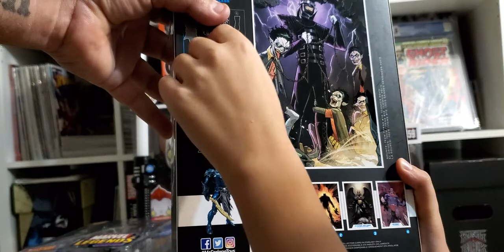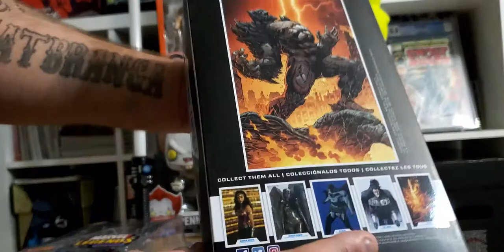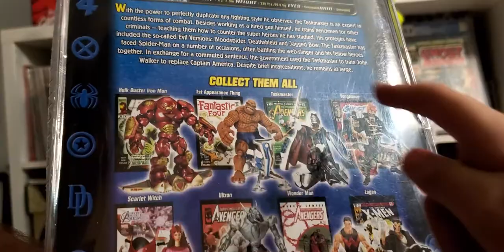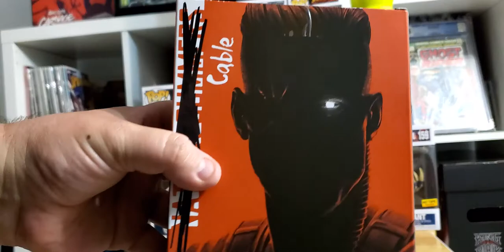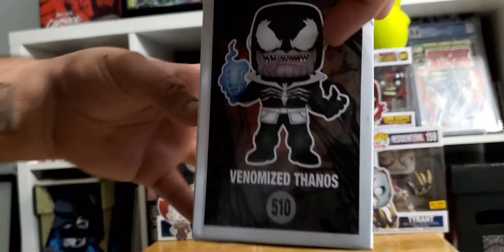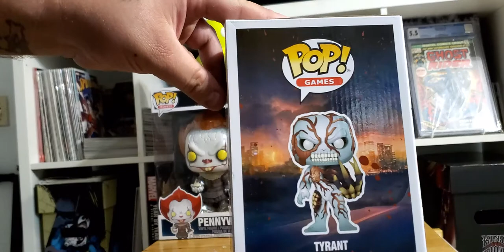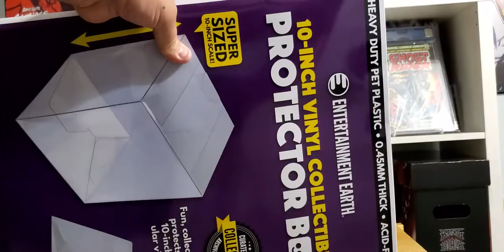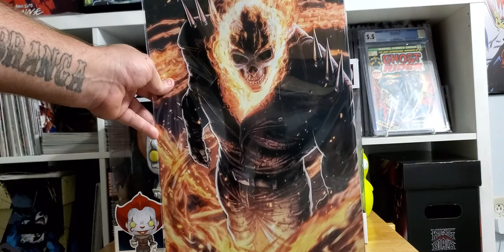Pick Up's at Super Fan Con